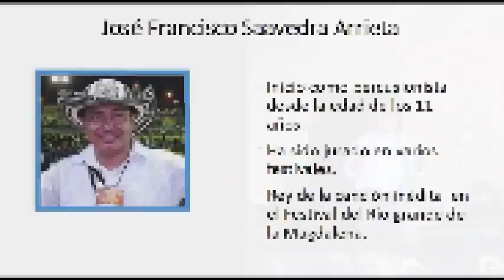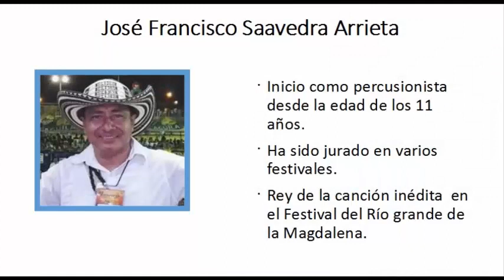El sol de mi tierra, autor Pacho Saavedra. Canción Inédita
Sexto Festival nacional de la piqueria del año 2018, celebrado en Barrancabermeja
Canción semifinalista de la modalidad de canción inédita Barranqueña. La canción del profesor Saavedra, "El sol de mi tierra" ocupó el segundo lugar de este festival.

El repentismo se vive en Julio Casette Piqueria Vallenata, la casa del improvizador.

Este festival es organizado por Maritza Navarro y Andres Barros dobre rey de la piqueria del festival de la leyenda vallenata en Valledupar (Mas el resto de todos los festivales de la costa).

Si esta interesado en un evento de repentismo para su empresa, municipio, reunión, convención, evento, propaganda ofreciendo un producto en versos, fiesta patronal, fiesta de acción comunal, festival, o cualquier evento con musica vallenata y versos de la piqueria vallenata, por favor contactenos al whatsapp